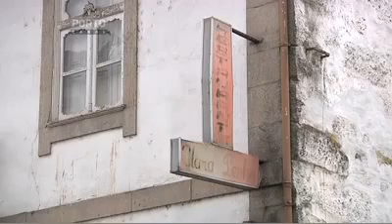Recuperação do Edifício Clara Penha e da Casa dos Barbosa Aranha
Reportagem do "Porto Canal" sobre o projecto de recuperação do Edifício Clara Penha e da Casa dos Barbosa Aranha. Esta iniciativa enquadra-se na política do Município, que aposta na beneficiação e reparação de edifícios municipais em estado de degradação, atribuindo-lhes novas actividades.